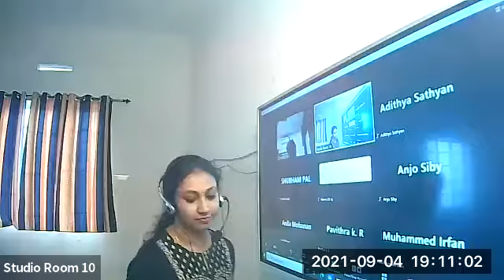Dr.Raju Davis International School | CLASS 12 ACCOUNTANCY | 04-09-2021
CLASS 12 ACCOUNTANCY BANK PROJECT DETAILS